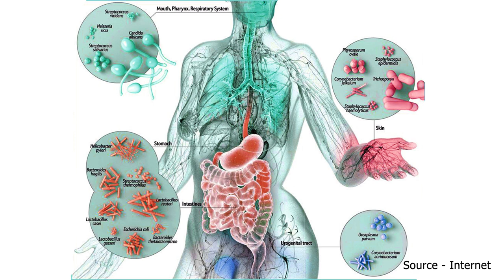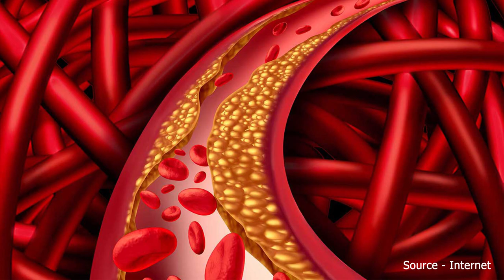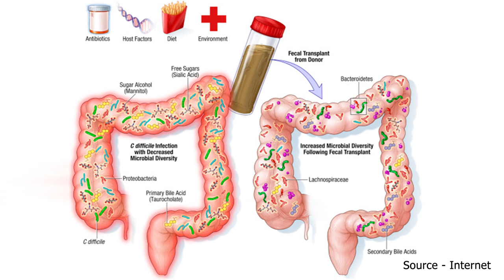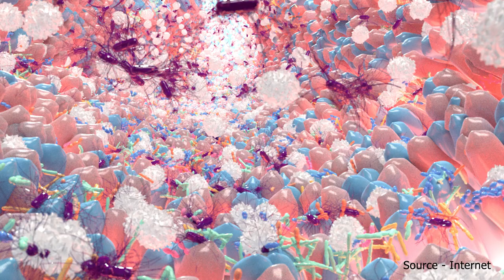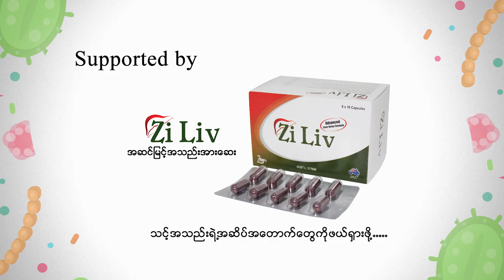World Digestive Health Day (2020)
📌အပြည်ပြည်ဆိုင်ရာကမ္ဘာ့အူလမ်းကြောင်းနေ့ (၂ဝ၂ဝ) (World Digestive Health Day 2020) အတွက် အစာအိမ်နှင့်အူလမ်းကြောင်းအထူးကုဆရာဝန်ကြီး ပါမောက္ခဒေါက်တာသိန်းမြင့်၏ ဆုမွန်တောင်းစကား...

📌 ဒီနေ့ ၂ဝ၂ဝခုနှစ်၊ မေလ (၂၉) ရက်နေ့မှာကျရောက်တဲ့ အပြည်ပြည်ဆိုင်ရာကမ္ဘာ့အူလမ်းကြောင်းနေ့ (World Digestive Health Day) မှာ အစာအိမ်အူလမ်းကြောင်းနှင့်ပတ်သက်သည့် ကျန်းမာရေးဗဟုသုတများကိုအစာအိမ်နှင့်အူလမ်းကြောင်းအထူးကုဆရာဝန်ကြီး ပါမောက္ခ ဒေါက်တာသိန်းမြင့်ပြောကြားထားတဲ့ အသံဖိုင် Video ကိုတင်ဆက်ပေးလိုက်ပါတယ်။

🇲🇲 မြန်မာပြည်သူ၊ ပြည်သားများအားလုံးလည်း အစာအိမ်အူလမ်းကြောင်းနှင့်ပတ်သက်ပြီး ခံစားနေရတဲ့ ဘေးဒုက္ခမှကင်းဝေးပြီး ကျန်းမာပျော်ရွှင်တဲ့မိသားစုဘဝတွေကိုပိုင်ဆိုင်ကြပါစေလို့ Zifam Myanmar မှ 🙏ဆုမွန်ကောင်းတောင်းလိုက်ပါတယ်. .

📌ဒီအစီအစဉ်ကို သင့်အသည်းရဲ့အဆိပ်အတောက်တွေကို ဖယ်ရှားဖို့ ZiLivအဆင့်မြင့်အသည်းအားဆေးမှ အဓိကကူညီပံ့ပိုးပေးထားပါတယ်.